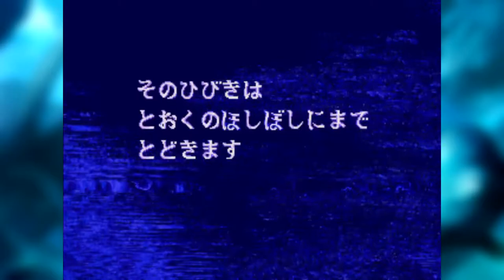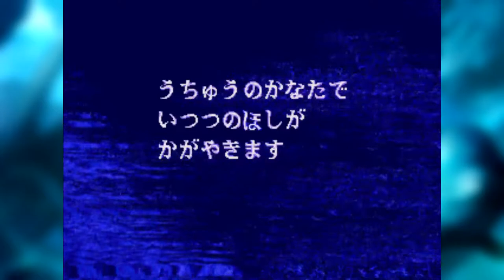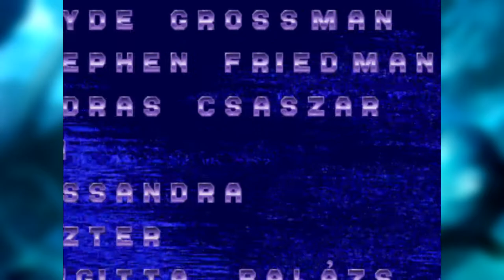Ecco the Dolphin (Sega Genesis/Mega Drive (JP)) - Episódio 5 - Owen Glendower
Jogo para Console feito por Membro para o canal Elite Clássicos. Abaixo algumas palavras de nosso Let's Player.

No episódio de hoje não só encerramos a jornada de Ecco como também temos uma quantidade de desconforto digna de nota em um jogo aparentemente inofensivo e "indie". Mas... ninguém espera os aliens, né?